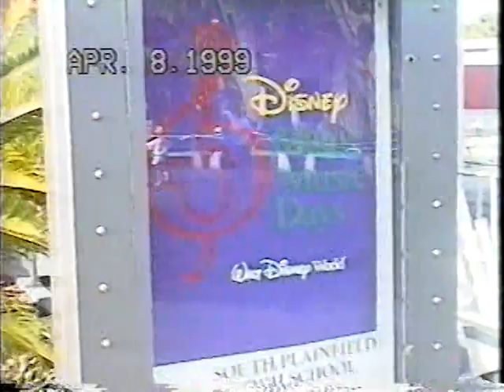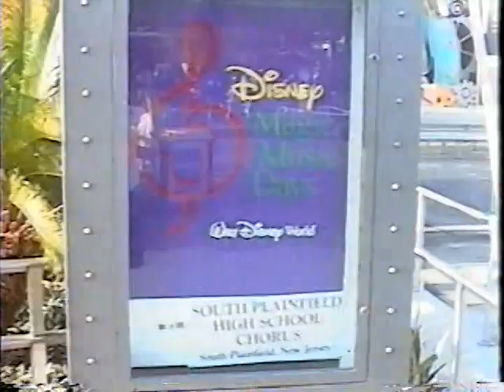DISNEY WORLD TRIP – South Plainfield High School, New Jersey 1999 - Part One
This is a video taken by one of the parents during our trip to perform at Walt Disney World in Orlando, Florida in the Spring of 1999.

Song List from the performances:
Full Chorus
1. Mascagni: Chorus of the Peasants from Cavalleria Rusticana
2. Randall Thompson: Alleluia
3. Offenbach: Neighbors Chorus from the Tales of Hoffman
4. Babe, By Dennis de Young (Arranged by Yours Truly)
5. Morten  Lauridsen:  Dirait-on
6. Jenny Rebecca (originally recorded by Barbra Streisand)
7. Jay Althouse: Jubilate Deo

Jades (Men's Group)
1. Ralph Vaughan-Williams: Wassail Song
2.The Lion Sleeps Tonight (Again, arranged by me.
FUN FACT: I originally taught the song out of my head, but for the purposes of adjudication by the judges at the competition I had to write down the arrangement in the hotel room while I was there! My roommate and accompanist, Todd Bunce, took dictation for me while writing down the score!)

Emeralds (Women's Group)
1. Pergolesi: Quando Corpus Morietur and Amen, from Stabat Mater
2. Hail, Holy Queen (from the film, Sister Act)